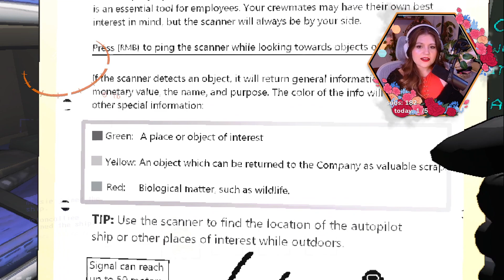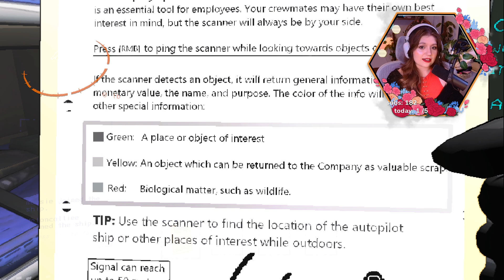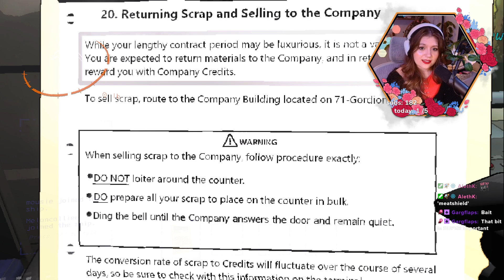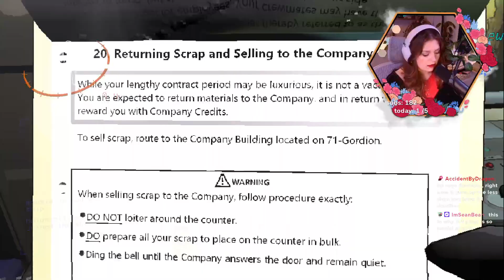Lethal Company with Meloncolliee Full Stream Vod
This is the full broadcast of Lethal Company with Meloncolliee from several days ago! A fair few people requested I get this uploaded and decided it'd go here. xox
Twitch.tv/mousie